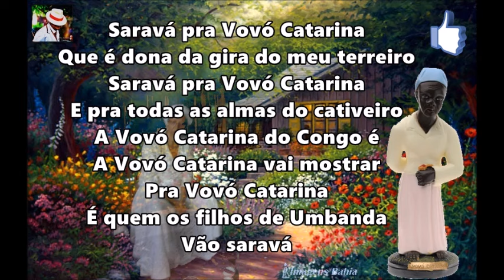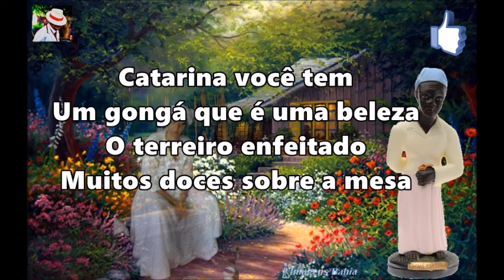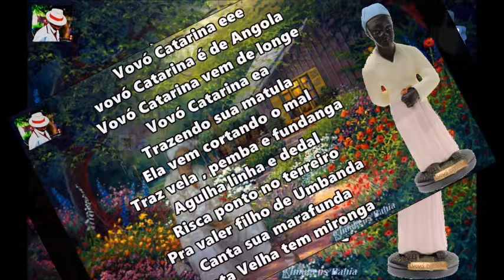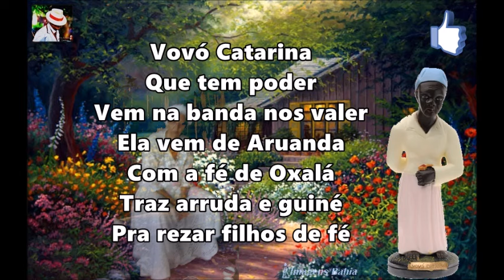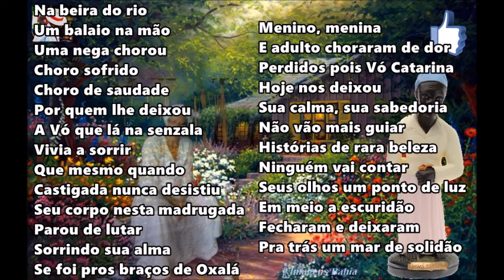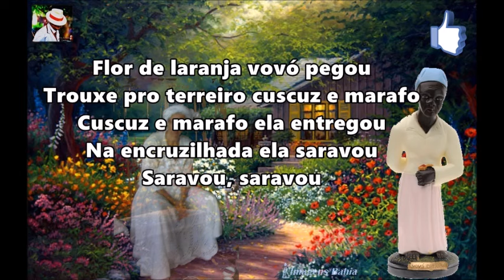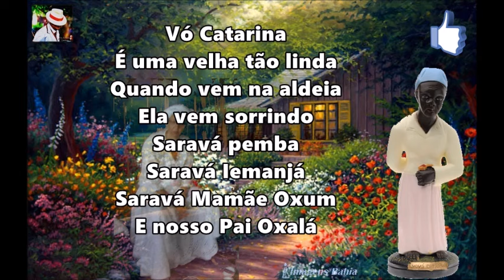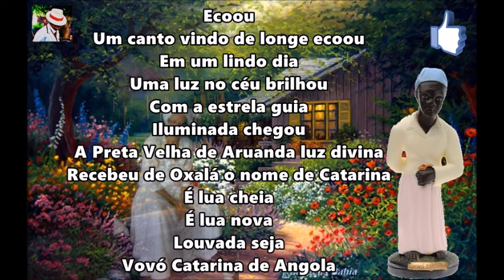PONTOS DA VOVÓ CATARINA COM LETRA